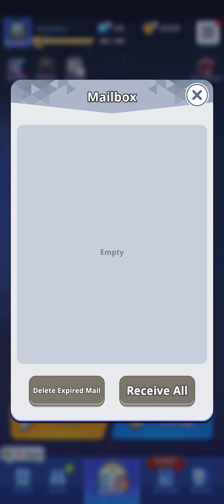Screen Recording 20240928 170751 Random Dice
Gameplay du 28 septembre 2024